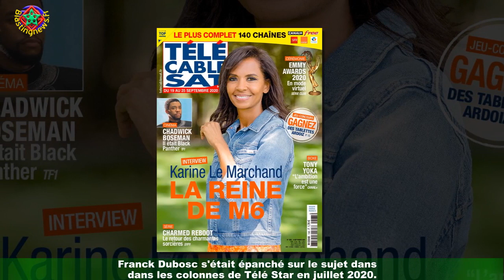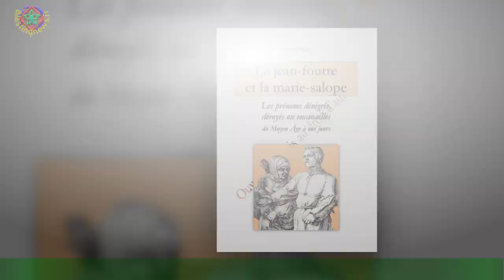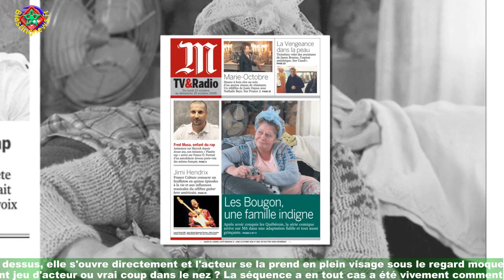Franck Dubosc se prend une porte de placard dans le Dany Brillant filme la scène et se moque de lui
Franck Dubosc est très actif sur son compte Instagram. . . Toujours sur mon dos, un peu lourd, mais indispensable à ma survie !" Discret sur sa vie privée,